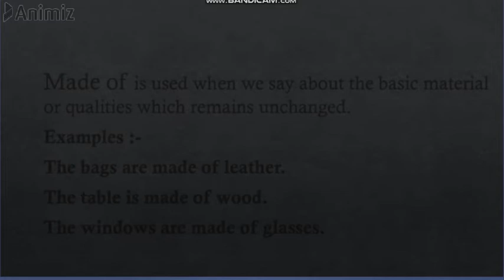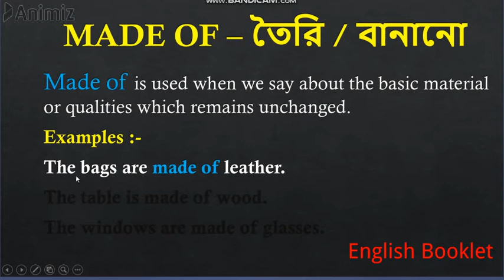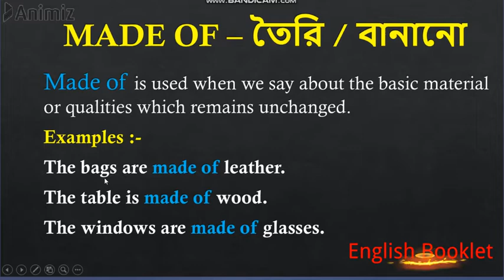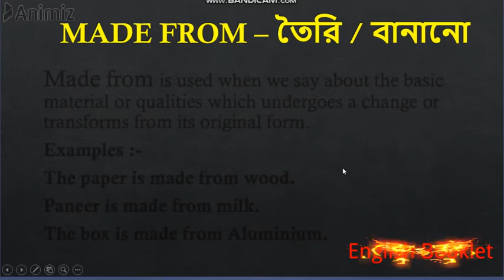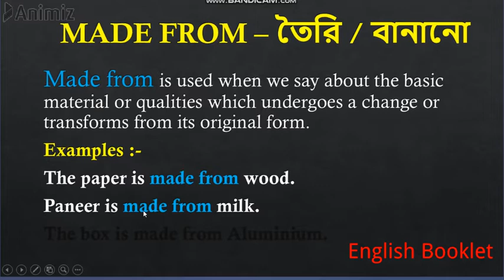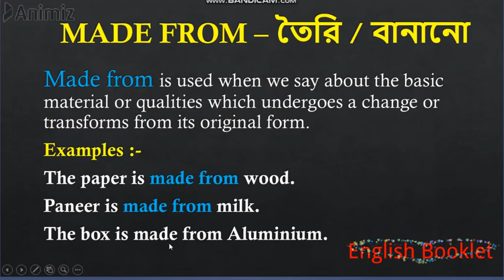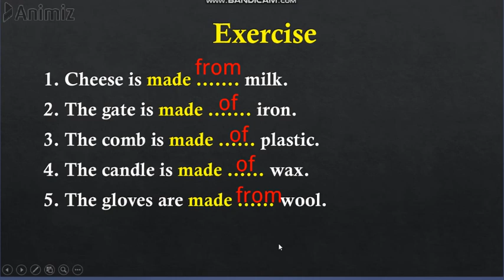Made এর সাথে of নাকি from বসে? made of and made from with examples || how to use English preposition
In this video you are going to learn about the most important uses of made of and made from. Made of and from both preposition are usable according to their meaning or sense in the sentences and the noun which is following.
made of take when we say about those types of noun which are made without changing their original form.
made from is used when we say about the noun which is made by changing from its original.
we  should be careful using made of and made from.